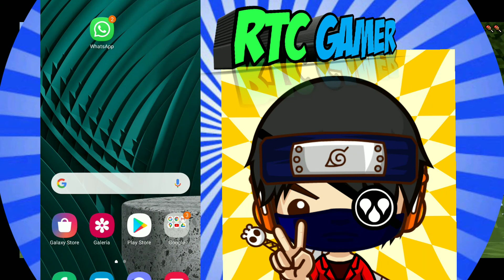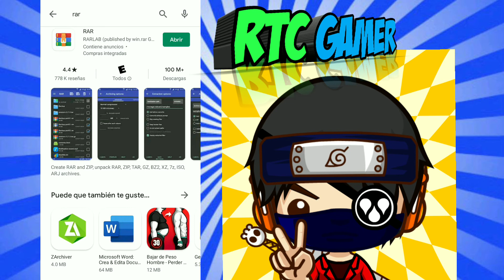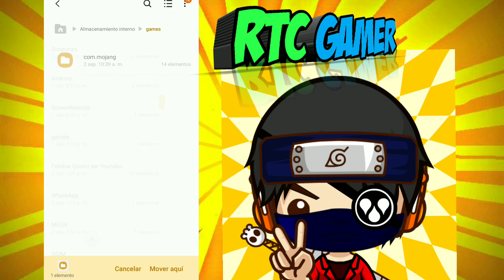MINECRAFT pero TODO LO QUE ROMPO spawnean MODS aleatorios//MINECRAFT BREDOK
aquí les dejo la url

COMPARTE
comenta